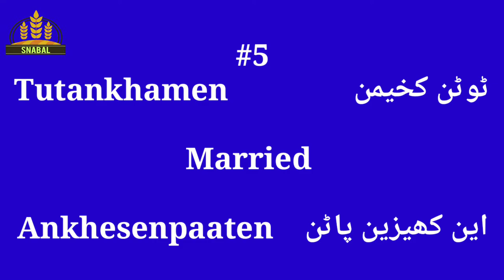Apni behno se shadi krny waly badshah/kings who got married with their sisters/Raja dahir/Cleopatra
raja
raja
raja haider
raja hindustani film
raja ki raji telefilm
raja jee
raja raja
raja the great
shadi
shadi songs
shadi me
shadi dance

shadi ki

shadi ki
shadi songs indian
shadi
shadi na karna yaro
badshah

badshah full movie

badshah wo kon hai allah ho allah
naat

badshah songs

badshah hussain

badshah movie song

badshah new song 2020

badshah wo kon hai allah hu allah

badshah all song

badshah o badshah
king
king kong
king kong full movie
kinganbru
king kong full movie in hindi
king creative official
kingsman
king
marriage
marriage palace full movie
marriage songs
marriage
marriage da garriage punjabi full

movie
marriage palace
marriage dance
marriage story trailer

marriage palace movie trailer

marriage bureau
raja dahi
raja dahir history
raja dahir
raja dahir and muhammad bin

qasim
raja dahir history in urdu
raja dahir ka kila
raja dahir bhanbhro
raja dahir ki history
raja dahir and prophet muhammad
raja dahir full movie
raja dahir hero
cleopatra
cleopatra movie
cleopatra 1963
cleopatra documentary
cleopatra movie trailer
cleo and cuquin full episodes
cleo y cuquin
cleo gold gta sa android
cleopatra lumineers
cleopatra movie 2018

sister

sister song

sister

sister birthday song
sister day card
sister wedding dance
sister song status
sister forever

sister status

sister birthday wishes

behan
behan bhai ka pyar
behan hogi teri full.movie
behan bhai ka pyar funny video

behan bhail ki school life

behan bhai ki ladai

behen hogi teri full movie
behan bhai song
behan song
behan ki lodi song
behen hogi teri